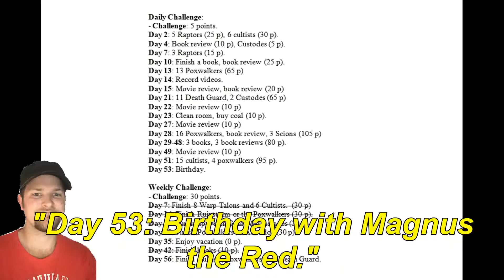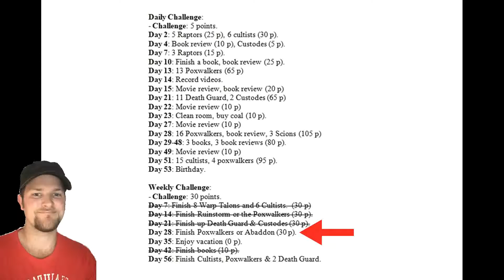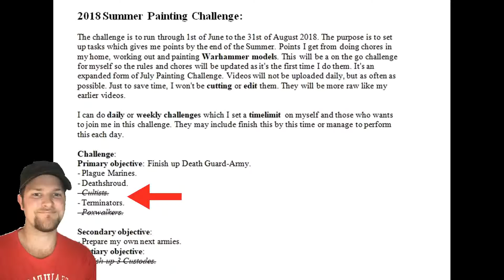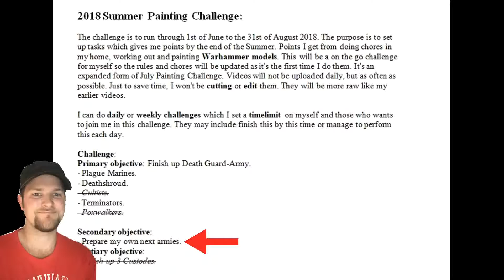Day 53: Birthday with Magnus the Red! (2018 Summer Painting Challenge)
Boom shackalack!

1) Better luck tomorrow
2) When the Rain Falls
3) The Chase
4) Run for your life
From:  Music4YourVids.co.uk